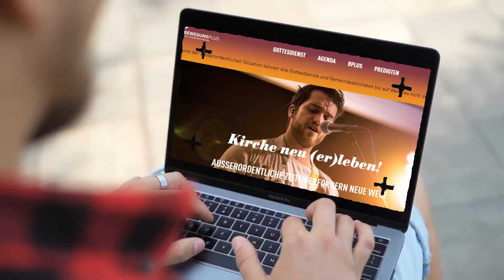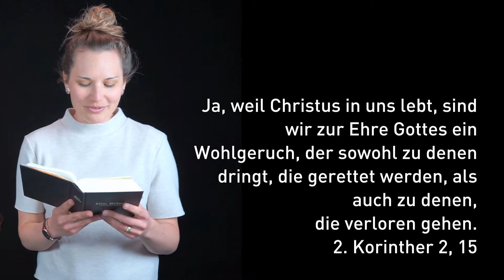Di, 14. April: Ode an die Kaffeebohne, Michaela Roth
Tägliche Video-Impulse in der Corona-Zeit